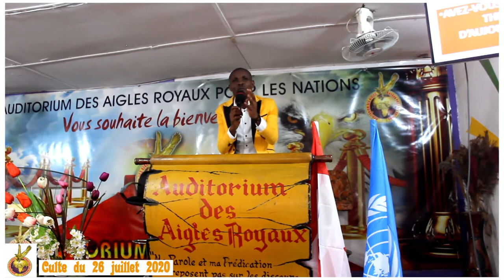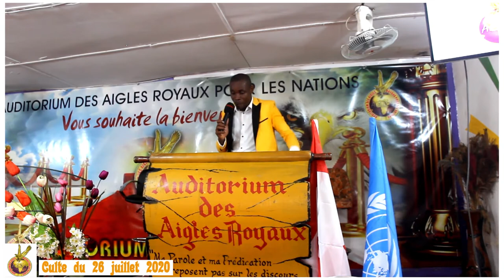🌐⛪ LE CHRÉTIEN ET L'ÉVANGÉLISATION | Les Clés Puissantes Partagées par l'Évangéliste Noel Tape🤗📖🙏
🌐⛪ LE CHRÉTIEN ET L'ÉVANGÉLISATION | Les Clés Puissantes Partagées par l'Évangéliste Noel Tape | Impactez Votre Monde!"

Description :

Explorez les clés puissantes de l'évangélisation avec l'Évangéliste Noel Tape.

🔍 Référencement

🌟 Points Forts à Explorer :

L'importance de l'évangélisation dans la vie chrétienne
Des conseils pratiques pour partager sa foi de manière authentique
Comment surmonter les craintes et les obstacles liés à l'évangélisation
Des témoignages inspirants d'expériences d'évangélisation réussies
💬 Partagez Votre Histoire : Partagez dans les commentaires vos expériences d'évangélisation, vos témoignages, et posez des questions pour enrichir votre propre parcours de foi.

🎁 Bonus Exclusif : Recevez un guide gratuit sur l'évangélisation personnelle et découvrez des ressources pour renforcer votre engagement missionnaire. Le lien est dans la description !

Rejoignez la communauté en vous abonnant, en activant la cloche pour ne rien manquer, et partagez cette vidéo avec ceux qui aspirent à avoir un impact significatif dans leur sphère d'influence. Ensemble, soyons des porteurs de lumière et d'espoir! 🕊️🌍🌈